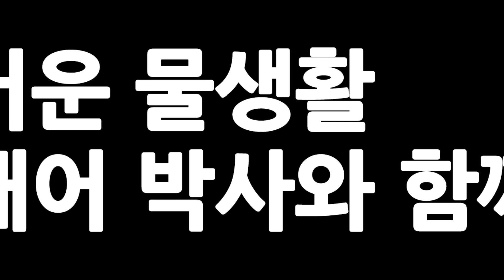똥먹는 물고기 ? 의 진실과 19금 짝짓기 - 열대어박사- 물생활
똥먹는 물고기라고 오명을 가지고 있는 열대어

오명을 벗겨 주려고 합니다.

코리도라스의 진실과 짝짓기에 대한 영상입니다.